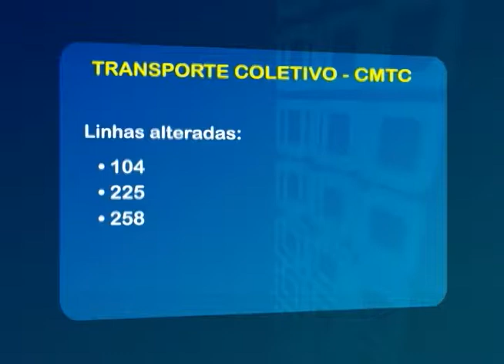Alteração nas Linhas Araguaia - CMTC 1508